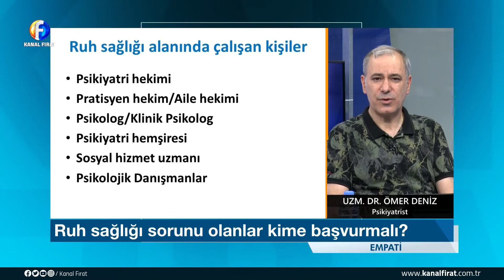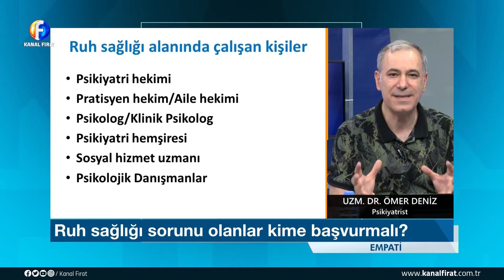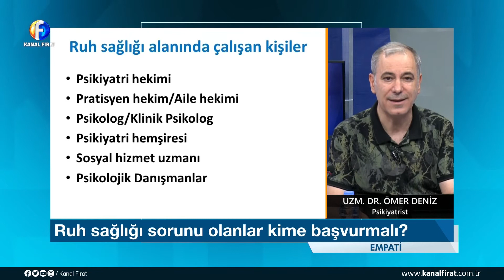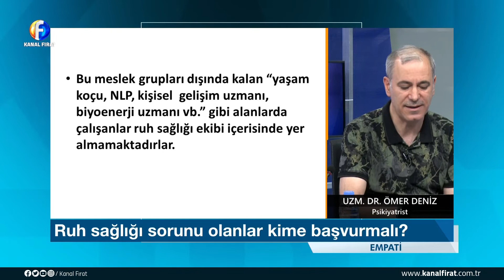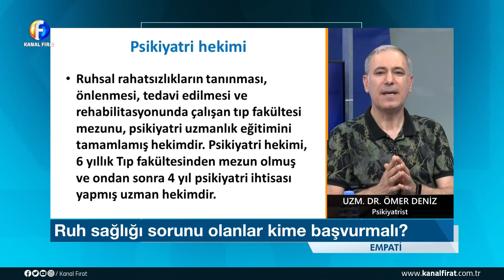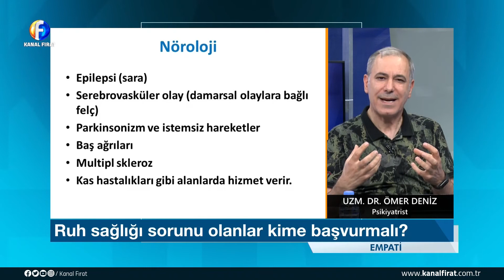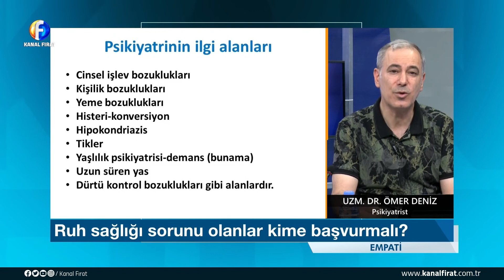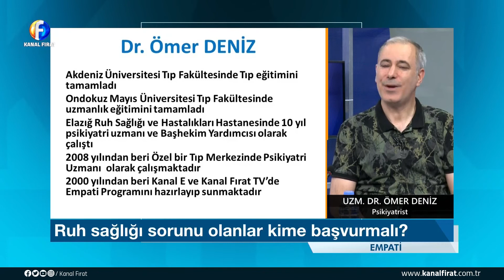Uzm Dr Ömer Deniz İle Empati 25 06 2021